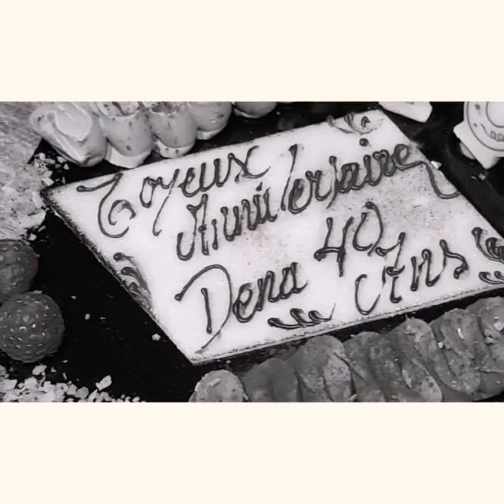Ma Lionne d'Amour 💞💗